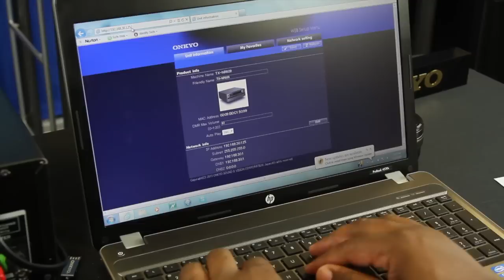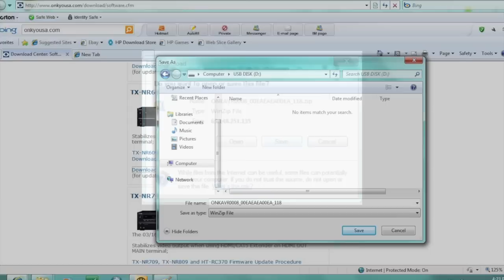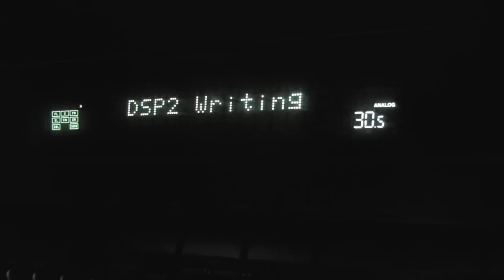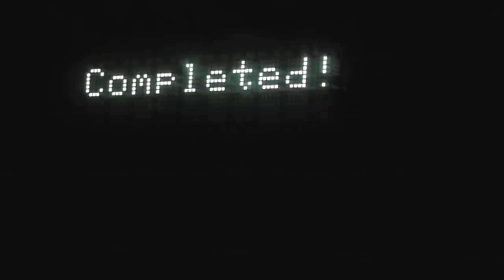ONKYO 2010 - 2011 Network Receivers Firmware Update via USB